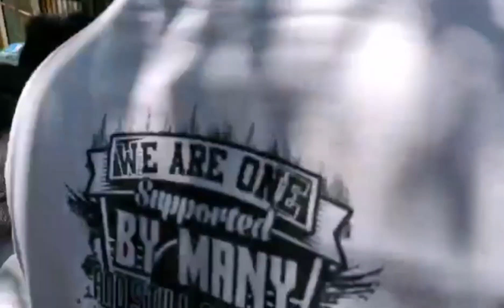47th anniversary alpha kappa rho TUBURAN COUNCIL